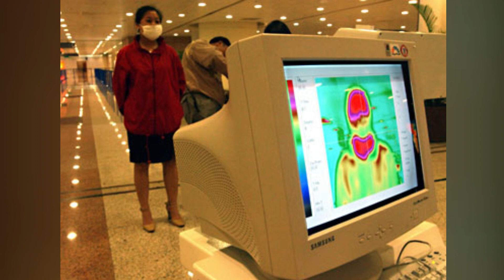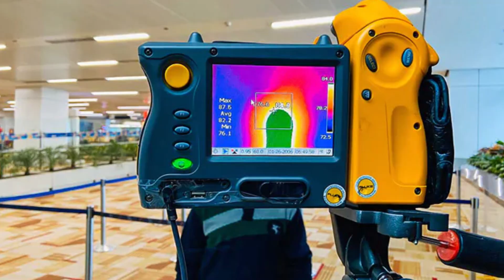Today News : கொரோனா Checking கருவி எப்படி வேலை செய்கிறது? |Thermal Scanning & imaging Device | MS